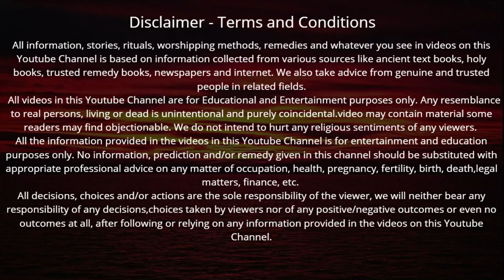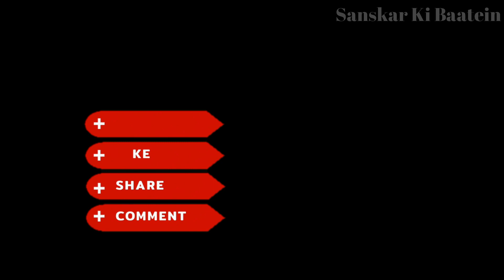सावन मास में शिव महापुराण अध्याय 18 सुनने मात्र से हर कष्ट दूर करेंगे भोलेनाथ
Savan maas mein shiv puran katha | सावन मास में शिव महापुराण अध्याय 18 सुनने मात्र से हर कष्ट दूर करेंगे भोलेनाथ जिंदगी भर करोगे पैसों पर राज